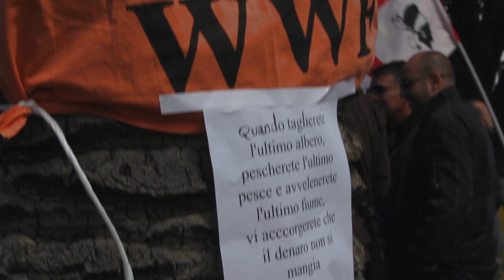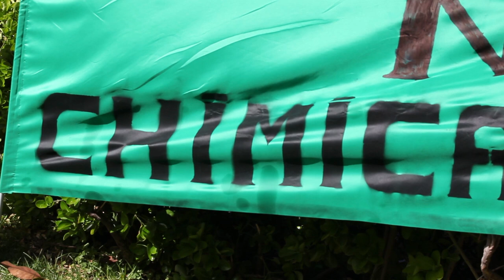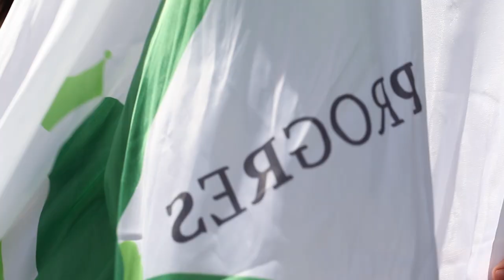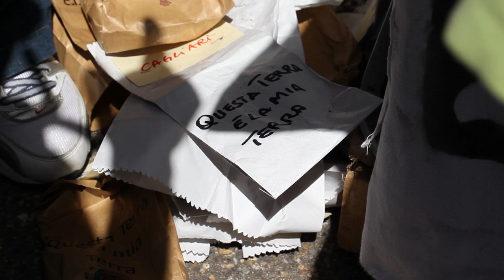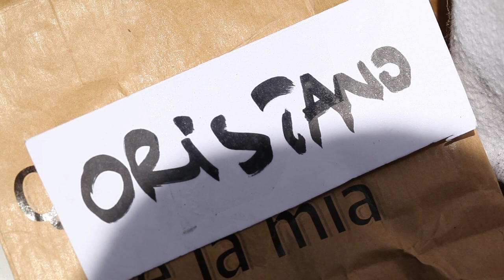Marcia della Terra :: NO AL PROGETTO ELEONORA ::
Marcia della terra del 20 aprile 2013.
NO AL PROGETTO ELEONORA.
Incontro in difesa della nostra terra per rivendicare il diritto di decidere sulle nostre risorse, sulla nostra vita e sul nostro futuro.
Anche Beneveitos.com ha aderito con un pugno di terra per dire NO al progetto Eleonora.

Musica e parole: Woody Guthrie

Testo:
This Land Is Your Land
As I was walking that ribbon of highway,
I saw above me that endless skyway:
I saw below me that golden valley:
This land was made for you and me.

I've roamed and rambled and I followed my footsteps
To the sparkling sands of her diamond deserts;
And all around me a voice was sounding:

When the sun came shining, and I was strolling,
And the wheat fields waving and the dust clouds rolling,
As the fog was lifting a voice was chanting:

As I went walking I saw a sign there
And on the sign it said "No Trespassing."
But on the other side it didn't say nothing,
That side was made for you and me.

In the shadow of the steeple I saw my people,
By the relief office I seen my people;
As they stood there hungry, I stood there asking
Is this land made for you and me?

Nobody living can ever stop me,
As I go walking that freedom highway;
Nobody living can ever make me turn back

TRADUZIONE:
QUESTA TERRA È LA TUA TERRA

Mentre camminavo su quel nastro di asfalto
vidi sopra di me il cielo infinito
vidi sotto di me la valle dorata
questa terra è fatta per te e per me

Ho girato e vagato e inseguito i miei passi
attraverso le sabbie scintillanti dei deserti di diamante
e tutto intorno a me una voce risuonava
questa terra è stata creata per te e per me

Il sole usciva splendente e io camminavo
nei campi di grano che ondeggiavano e la nube di polvere si alzava
mentre la nebbia saliva una voce cantava
questa terra è stata fatta per te e per me

Mentre camminavo vidi un cartello
e sul cartello c'era scritto "Non oltrepassare"
ma dall'altra parte non c'era scritto niente
questa parte è stata fatta per te e per me

All'ombra del campanile ho visto la mia gente
vicino all'Ufficio Assistenza ho visto la mia gente
loro stavano lì affamati ed io stavo lì a chiedermi

Nessuno potrà mai fermarmi
mentre percorro quella grande strada della libertà
nessuno potrà mai farmi tornare indietro